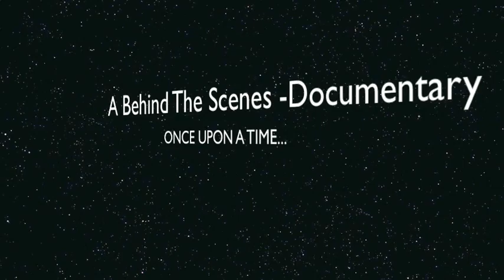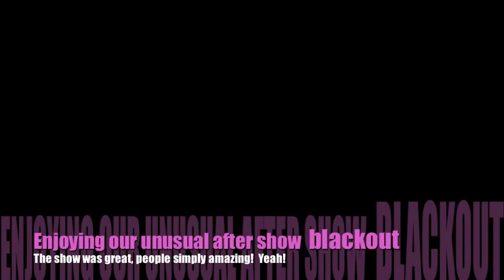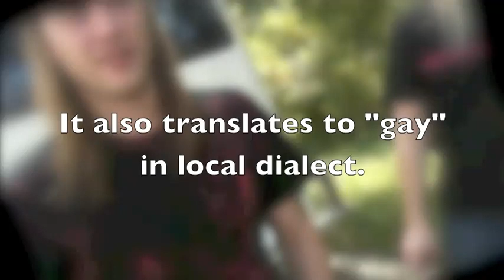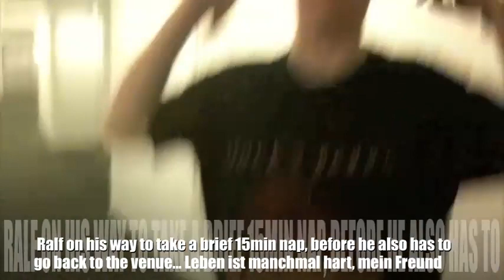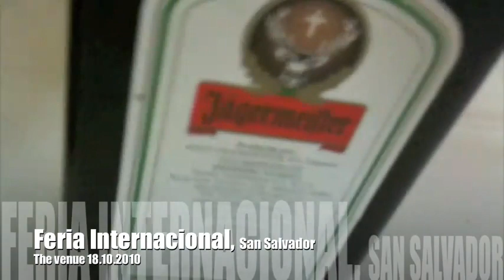SONATA ARCTICA - PART 2 - Latin America Tour Documentary (OFFICIAL)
Ever wondered what it would be like to be on tour ?

All the ups and downs, drinks and burgers from the South American Tour of Sonata Arctica will now be brought to you absolutely free. Starting with Part 1 on Monday the 15th of November, the movie has an undisclosed number of parts with a new part being released every Monday. Join the band as they travel through South America, starting from Finland on October 14th and all the way through the adventures until they get back home on November 1st.